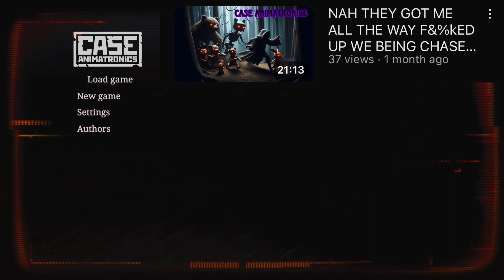THEY AINT F&$KIN WIT ME [Case Animatronics] [#02]